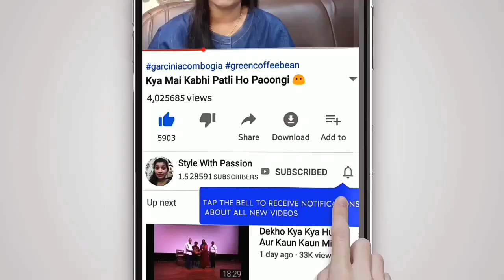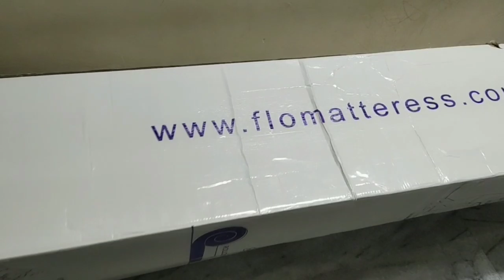Life Ki Sabse Badi Unboxing 👩🧐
Flo Sleep Solutions LLP
46 Saki Vihar Road
Sakinaka
Andheri East
Mumbai 400072

GST: 27AAGFF2070H1ZL

Product links

👉Music